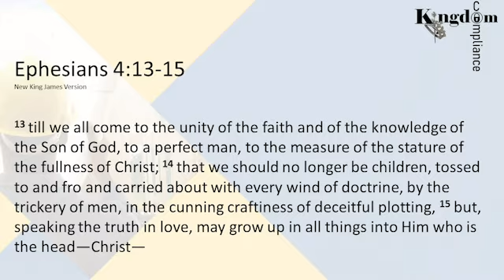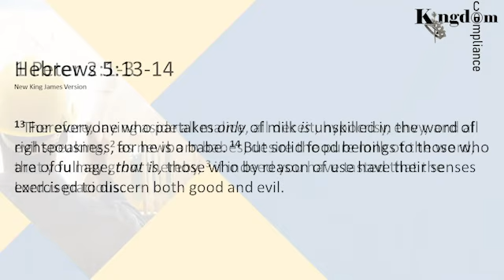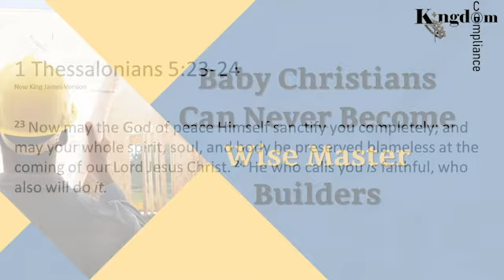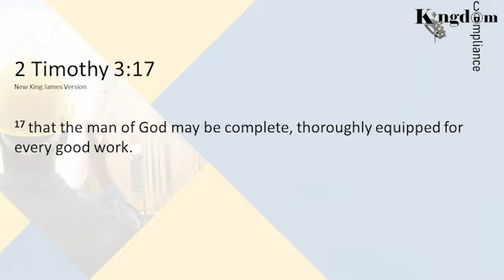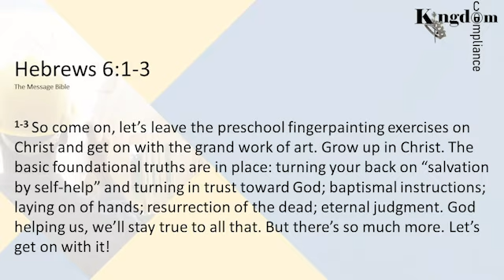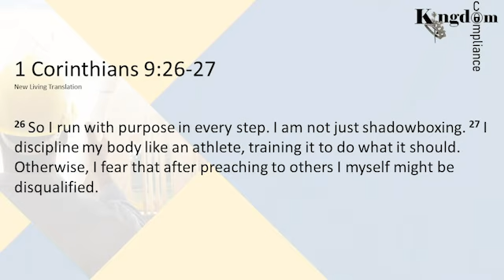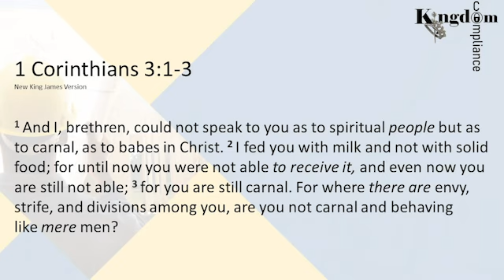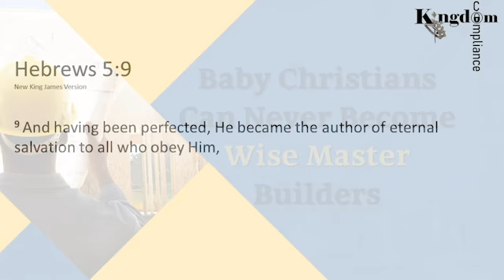Podcast#51 Baby Christians Can Never Become Wise Master Builders